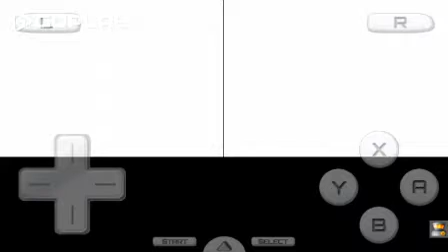Kirby Squeak Squad Walkthrough- Episode 2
Here is Episode 2 of the Kirby Squeak Squad Walkthrough. In the last episode Kirby hunts down King Dedede for his cake but it turns out it wasn't him. Instead it was a new gang of mice called the Squeaks who stole the Treasure chest that could hold the cake. Kirby's quest is not over yet as he stumbles into a cave. Come on! What does a pink puffball gotta do to enjoy some Strawberry shortcake here!?

Kirby Squeak Squad recorded on:
My phone with Smart Pixel
Emulated on the Nintendo DS Emulator app called Drastic.